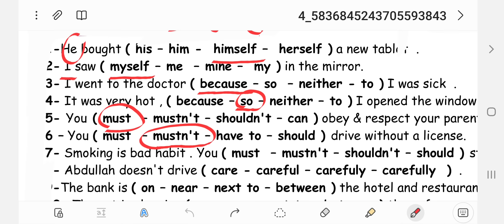مراجعة الوحدة الخامسة ميجا جول 1.2 أول ثانوي الترم الثاني